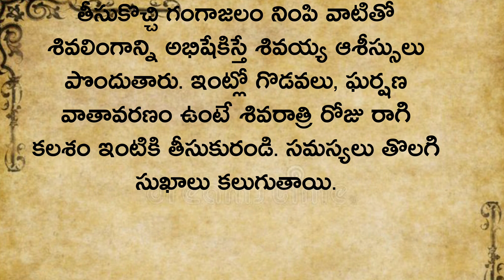శివరాత్రి ఈ వస్తువులు ఇంటికి తీసుకువస్తే అదృష్టము/shivaratri|ధర్మ సందేహాలు|తలపత్ర నిధి